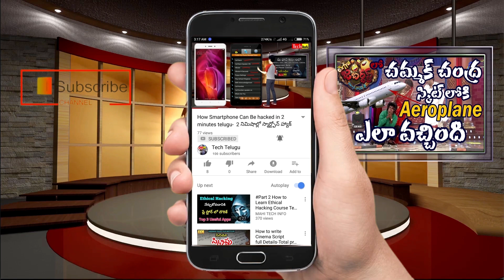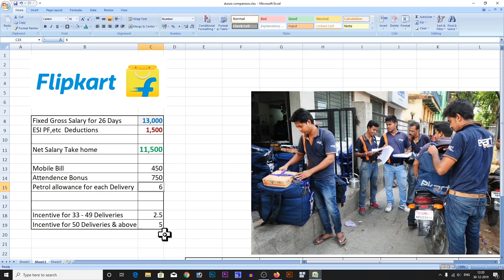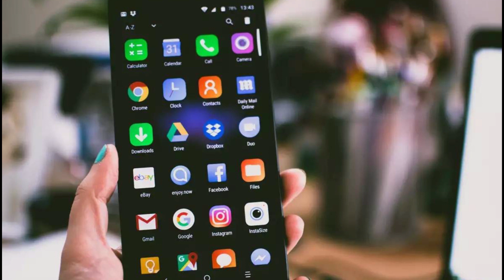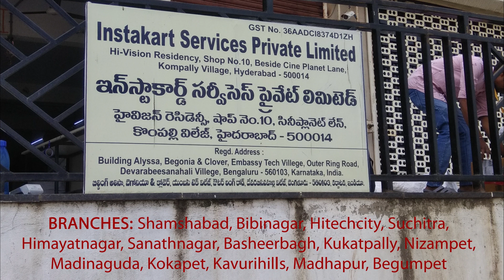Flipkart Delivery Boy Salary in telugu || Flipkart Delivery Boy Job Full Details in Telugu-Re edited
To Join as Flipkart Delivery Boy

send a Whatsapp messege that
your name &
which location you want to work